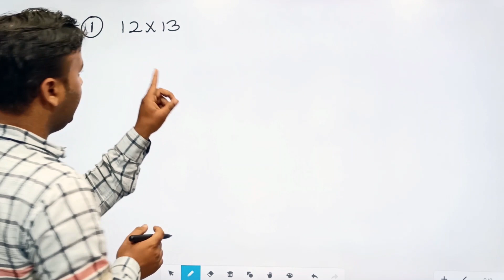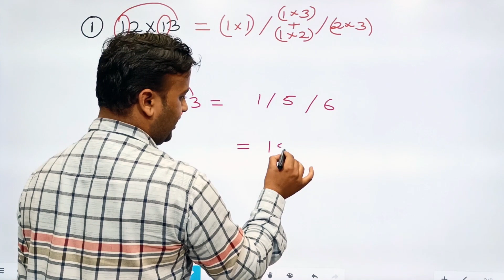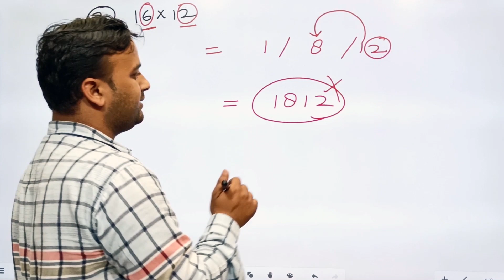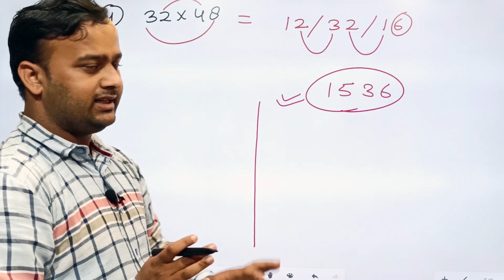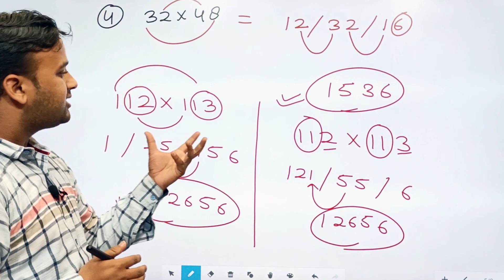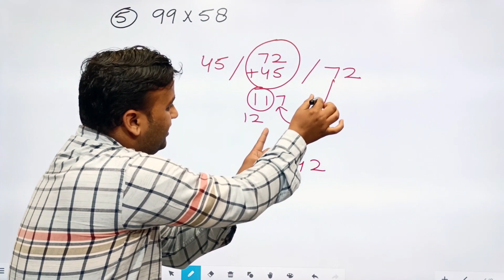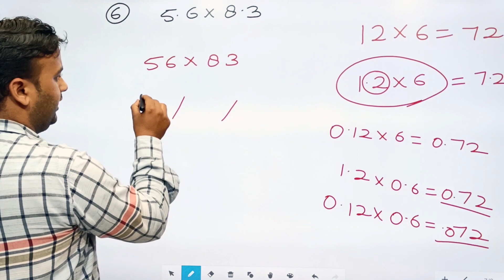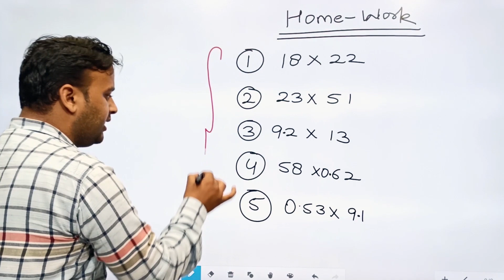Multiplication Tricks | mulitiply of two digit number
Multiplication Tricks | mulitiply of two digit number by Abhay Jain |  SSC CGL, CPO, Bank PO/clk, Railway